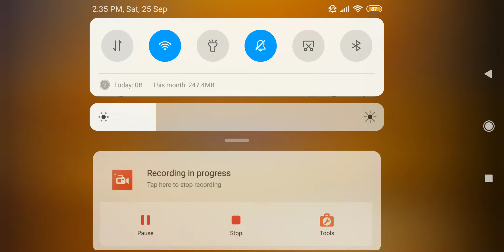Flowers Oru Kodi Ep# Promo Flowers Promo (1080p)